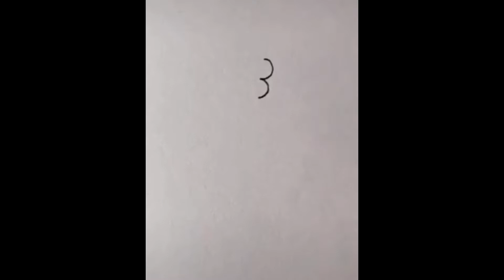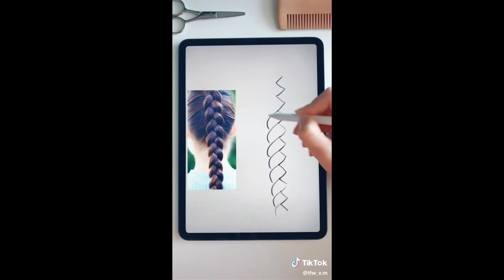QUALQUER UM CONSEGUIRÁ DESENHAR DE TUDO DEPOIS DE VER ESSE VÍDEO!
Sua  variedade de vídeos dinâmicos chama a atenção de todos. Veja neste vídeos vários artista incríveis. Se você for um artista e quiser que seu trabalho seja mostrado aqui, entre em contato conosco!